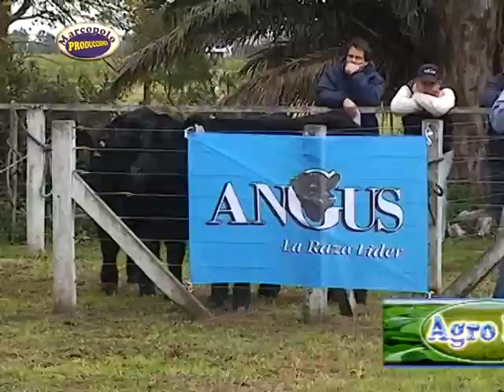Expo Angus Otoño 2014 Bolivar, Lote Campeon Hembras